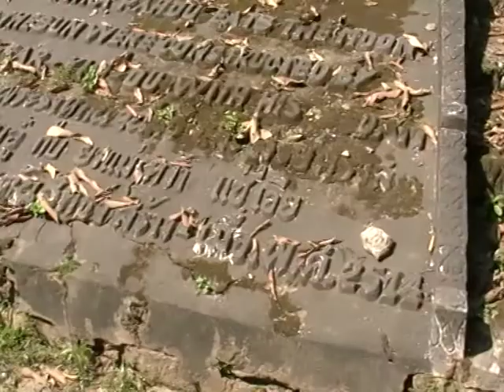Views of Buddha Park, east of Vientiane ,Laos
Buddha Park or Xieng Khuan is a sculpture Buddhist Hindu  park 25km east of Vientiane , Capital of Laos. Created in 1958 by Luang Pu (Venerable Grandfather) Bunleua Sulilat it represents Hell, Earth and Heaven through 3 stories depicted by the sculptures. The video is taken as I walk around the park